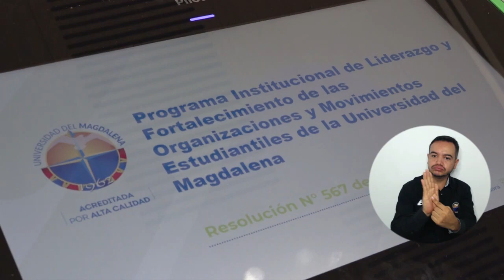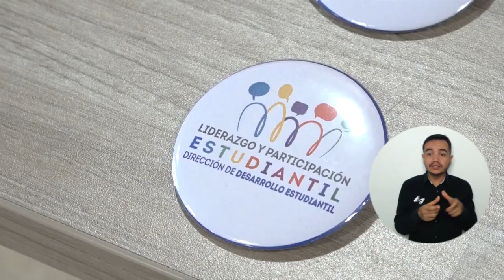UNIMAGDALENA creó programa de liderazgo para fortalecer organizaciones y movimientos estudiantiles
Luego de ser creado bajo Resolución Rectoral No. 567, la Universidad del Magdalena realizó el lanzamiento del Programa Institucional de Liderazgo y Fortalecimiento de las Organizaciones y Movimientos Estudiantiles. Esta es una iniciativa del Rector Pablo Vera Salazar en aras de reconocer, garantizar y promover la independencia y autonomía de los grupos participativos que contribuyen al desarrollo universitario, los cuales ascienden a 31 actualmente.